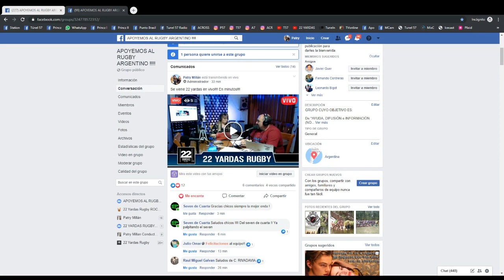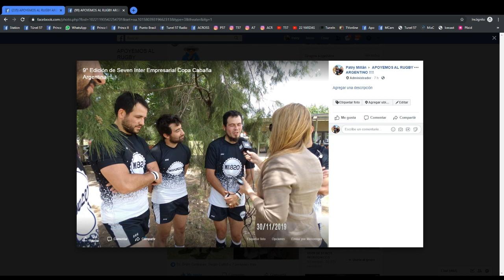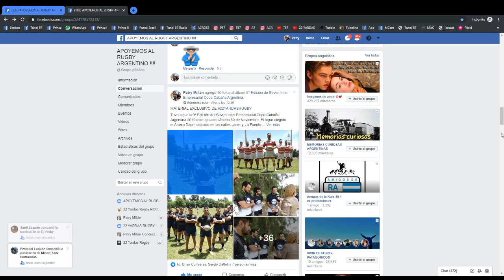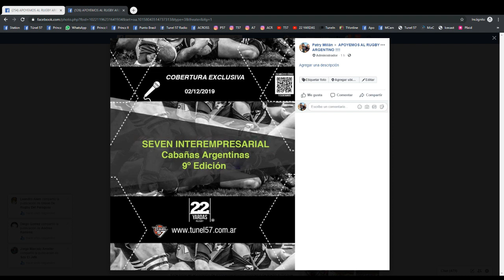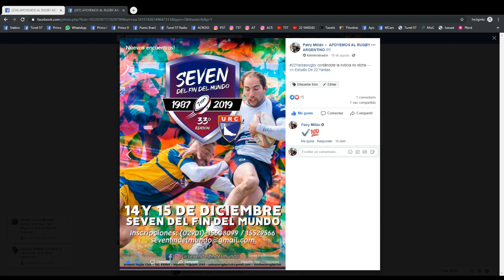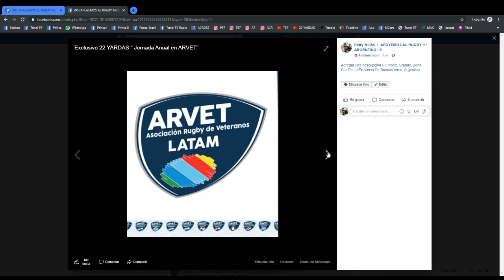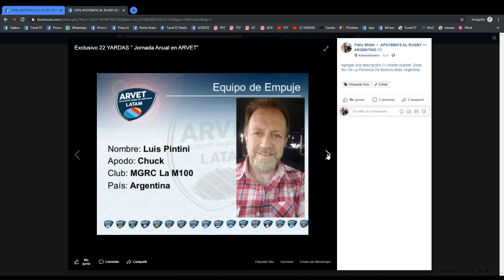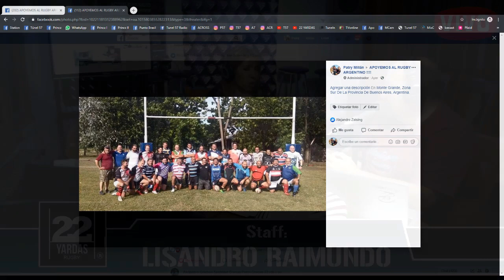22 YARDAS RUGBY. Programa de radio N°: 332. 02/12/2019.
22 YARDAS RUGBY. Programa de radio N°: 332. 02/12/2019.